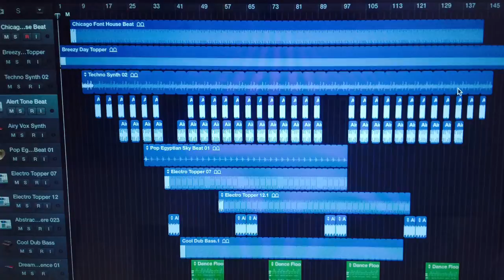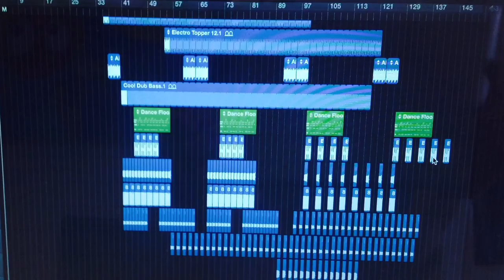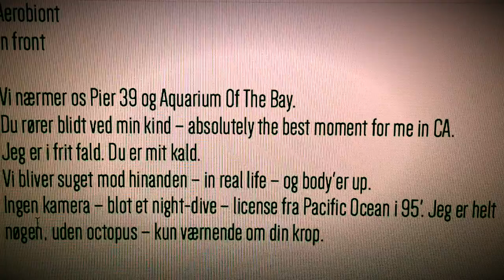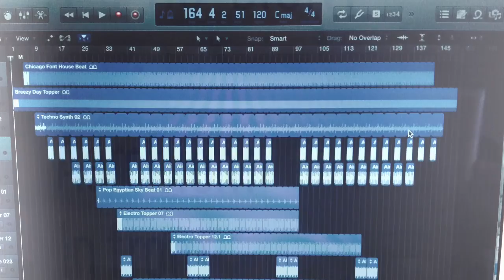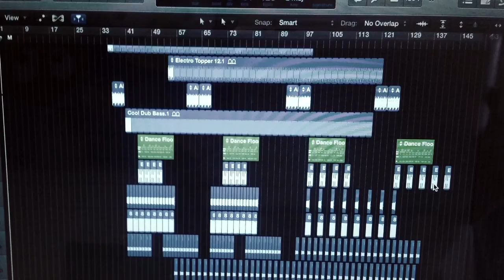Janniche - A-E-RO-BIONT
Aerobiont
In front

Dance floor - Hvor mon du står?
Jeg panorerer - og zoomer - inde i kameraets objektiv.
Kombinationen af ilt og elektroniske beats genererer og boomer - et legende og long-lasting lidenskabeligt motiv.
Du sætter rammen for - hvad jeg kan se. Din agenda - er åbenlys - fra supertotal til ultranær - du kan få alt til at ske.

Aerobiont
In front

Dine moves mærkes - alt forstærkes.
Dit blik - signalerer: "Let's go"...slow...and low - here in San Francisco.
Time off - som elektronisk DJ på DNA Lounge samt mødet med mennesker i farvevalget black - next stop garderoben - til lyden af A-E-RO-BIONT - et DK-elektronisk track.
Exit-skiltet fører os til et "silent disco" for two outside.
You and I - no place to hide.

Aerobiont
In front

Fragmenter af natteliv, trafiklys og stejle bakker - foruden dit intense elevatorblik, der ikke flakker.
Med taxa fra Mission Street - tværs igennem China Town - til destinationen Washington Square med free movie nights.
En park fra 1847 - der i nat er fyldt med stjerneklare candlelights.

Hånd i hånd - ned af Lombard Street,
- hvor vi stiller skarpt på byens hårnålesving, kulturelle identitet og ånd - foruden hinandens heat.
Dine smukke linjer er ren billedharmoni - og går i et med udsigten til Golden Gate, San Francisco Bay og langt ude i horisonten de snorlige vinmarker ved Napa Valley.

Aerobiont
In front

Du træder ind i mit indre - det ømmeste sted. "Der er du" - jeg har et hjerte at føle med.
En ukontrollabel fornemmelse af forelskelse og lykke - der breder sig indeni.
Vores første personlige samtale - er nærmest som et musikstykke - hvor tonerne bevæger sig melodisk i det fri.
En intens og kærlig erfaringsudveksling - med naturlige pauser og en stilhed, der også taler.
At kommunikere udfra samme nøgne sårbarhed - makes my heart sing. Hvilende i hinandens selskab - som to svaler.

Aerobiont
In front

Vi nærmer os Pier 39 og Aquarium Of The Bay.
Du rører blidt ved min kind - absolutely the best moment in CA.
Jeg er i frit fald. Du er mit kald.
Vi bliver suget mod hinanden - in real life - og body'er up.
Ingen kamera - blot et night-dive - license fra Pacific Ocean i 95'. Jeg er helt nøgen, uden octopus - kun værnende om din krop.

Imorgen skal vi opleve Marin Headlands - Sausalito - hvor organismerne lever og ilter.
A-E-RO - jeg tilter - uden filter.
Første stop ved stranden - jeg tager det første dive.
Helt alert - og med en deeply satisfaction - når vi randen - med en fræk livsnødvendig low-five.

Aerobiont
In front

Men jeg stiller følgende klare præmis: Jeg vil elske uforbeholdent - uden tvivl, usikkerhed og et hvis.
Kærligheden er et valg kun for to - ellers forgår A-E-RO-BIONT og den indvendige ro.
Et parforhold skal være et solidt fundament. Ellers kan jeg ikke forblive touched og tændt.
Jeg vil ikke være nummer to - i stedet "in front" - "that's it!". Jeg har behov for A-E-RO - og trykker derfor på eject-knappen om lidt.

Aerobiont

Janniche - Februar 2018